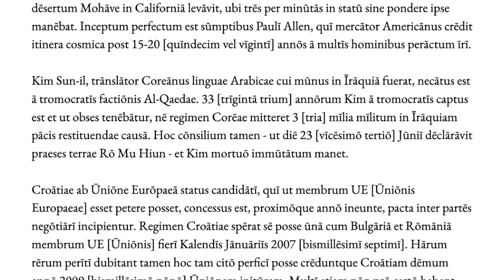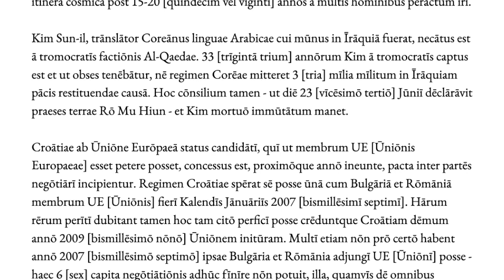Sermō Latīnus Rapidus | Fast Spoken Latin • Ephemeris 2004 Jun. pars 1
[EN] In order to practice listening to Latin spoken at a normal to fast pace for a native speaker, these news broadcasts, taken from the Ephemeris Archive, have been recited at a rather rapid speed. The quantity of available Latin spoken at such speeds is rather small, and yet students of modern languages may regularly enjoy similar audio programmes to challenge and exercise their listening comprehension abilities.  This project's intention is, in part, to fill that need.

[LA] Utī aurēs nostrās assvēfīant celeritātī cotīdiānī sermōnis Rōmānī patriī, hae ēmissiōnēs āctōrum diurnōrum, ex Ephemeridis Achīvō extrāctae, admodum rapidē recitātae sunt. Numerus tālī celeritāte recitātiōnum Latīnārum parum inveniuntur, attamen linguārum recentiōrum discipulī saepiusculē patriō sermōne ūtentibus dēstīnātīs acroāmatīs fruī possunt, ita ut vīrēs audiendī rōborāscant. Hoc igitur coeptum est utī saltem partim removeātur cōgēns illa necessitās.

Trānscrīpta:

EPHEMERIDIS 2004 [bismillēsimī quārtī] Jūniī Pars 1 [prīma]

23 [vīcēsimō tertiō] Jūniī prīma nāvis volāns ab homine prīvātō, scīlicet nōn ā regimine cujusquam terrae, strūcta et ōrdināta spatium cosmicum attigit. Gubernātor Mīchāēl Melvill nāvem SpaceShipOne ad altitūdinem 100 [centum] chiliometrōrum super dēsertum Mohāve in Californiā levāvit, ubi trēs per minūtās in statū sine pondere ipse manēbat. Inceptum perfectum est sūmptibus Paulī Allen, quī mercātor Americānus crēdit itinera cosmica post 15-20 [quīndecim vel vīgintī] annōs ā multīs hominibus perāctum īrī.

Kim Sun-il, trānslātor Coreānus linguae Arabicae cui mūnus in Īrāquiā fuerat, necātus est ā tromocratīs factiōnis Al-Qaedae. 33 [trīgintā trium] annōrum Kim ā tromocratīs captus est et ut obses tenēbātur, nē regimen Corēae mitteret 3 [tria] mīlia mīlitum in Īrāquiam pācis restituendae causā. Hoc cōnsilium tamen - ut diē 23 [vīcēsimō tertiō] Jūniī dēclārāvit praeses terrae Rō Mu Hiun - et Kim mortuō immūtātum manet.

Croātiae ab Ūniōne Eurōpaeā status candidātī, quī ut membrum UE [Ūniōnis Europaeae] esset petere posset, concessus est, proximōque annō ineunte, pacta inter partēs negōtiārī incipientur. Regimen Croātiae spērat sē posse ūnā cum Bulgāriā et Rōmāniā membrum UE [Ūniōnis] fierī Kalendīs Jānuāriīs 2007 [bismillēsimī septimī]. Hārum rērum perītī dubitant tamen hoc tam citō perficī posse crēduntque Croātiam dēmum annō 2009 [bismillēsimō nōnō] Ūniōnem initūram. Multī etiam nōn prō certō habent annō 2007 [bismillēsimō septimō] ipsae Bulgāria et Rōmānia adjungī UE [Ūniōnī] posse - haec 6 [sex] capita negōtiātiōnis adhūc fīnīre nōn potuit, illa, quamvīs dē omnibus capitibus negōtiārī modo fīnīsset, ā Bruxellīs monita est nē quae pollicita in pactandō esset mūtāret (dē ēlectrificīnā nucleārī Kozloduī claudendā inter alia agitur), tunc enim ūnum annum plūs exspectārī accessiōnem cōgerētur.

(Nūntiī ultimae septimānae ā Stanislāō Tekiēlī, Dionȳsiō Wood & Victōriō Ciarrochī scrīptī sunt)

Obsecrō, huic canālī subscrībite, eumque dīligite, partiminī!